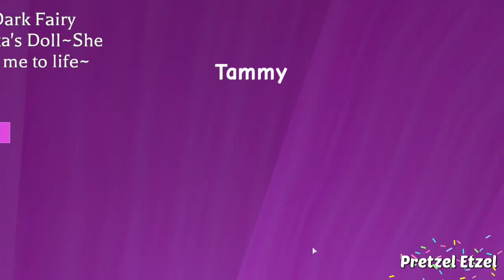She LEFT Royale High And LOST All Of Her SKIRTS, WINGS AND MAGIC! (Royale High Roleplay)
This is another part of Tammy's story. She left Royale high and had to give up all of her expensive skirts, wings and magical items...

For awesome faces, poses and fashions: ⭐Star Sorority